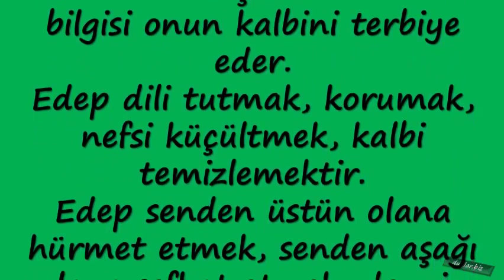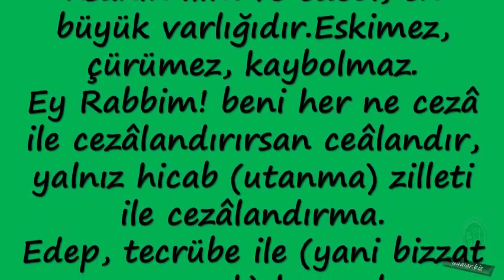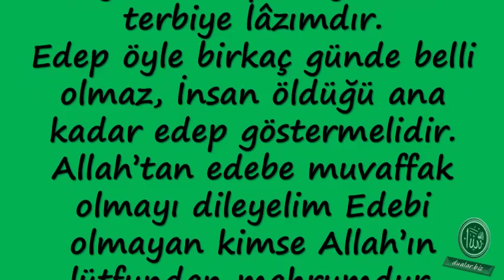Edep Dili Tutmak, Korumak, Nefsi Küçültmek, Kalbi Temizlemektir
Duanin önemi,

💕 YAYIN İLKELERİMİZ;

💕 KAYNAKLAR;

☆Siteler
• line.do
• dua.biz.tr.com
• dualar.biz

💕 YASAL UYARI;